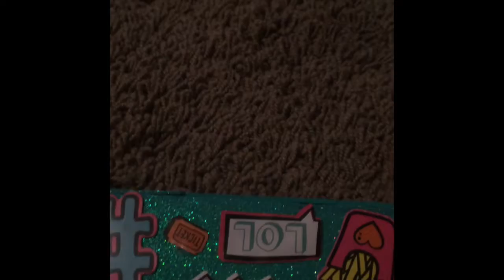Stand for my new iPhone 5s-Updates!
Hey kawaii family! Well I made a stand for my new iPhone 5s out of legos...